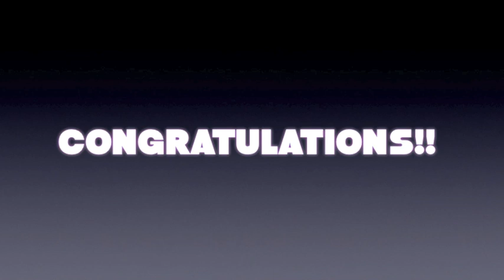LUCKY STAR DVD CONTEST WINNER PART 2 OF 2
Again, Thank you ALL for participating! Of course, you all showed your love for anime in your own unique way which was awesome! The decision took me more than 36 hours to make, it was very very hard. I had fun doing this and I hope you all did as well! That's great! I will be hosting another contest very soon... as far as listing my anime for sale, I'm not quite there yet. When my next contest opens, I hope you all join in again (: Again, Thank you SO much! And congratulations to the winner of the Lucky Star DVD Contest!!